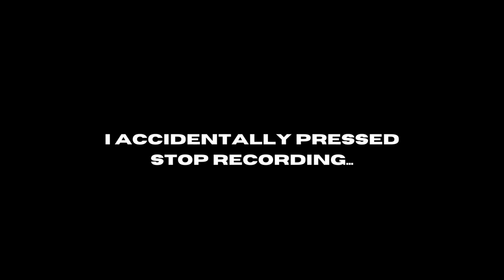GONE HORRIBLY WRONG!!! | Mario Kart 8 Deluxe (200cc)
That had me dead inside...